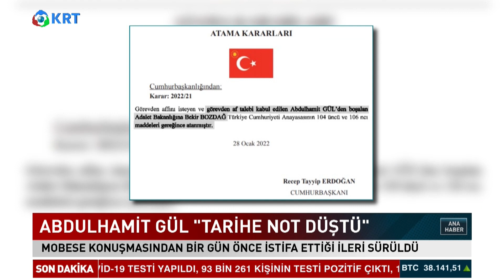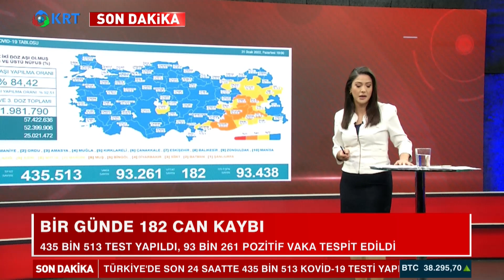Bahçeli, Gül'den Rahatsız mıydı? | KRT Haber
Adalet Bakanı Abdulhamit Gül Affını İstedi, Kulisler Hareketlendi...  İddiaya Göre Gül 4 Günde 2 Kez İstifasını Sundu,  Dikkat Çeken Mobese Çıkışını Da Görevden Affını İstedikten Sonra  Yaptı... Gül'ün İstifa Nedeni Bilinmiyor Ancak Cumhurbaşkanı Erdoğan Gül'den Sonra İlk Kez Konuştu, "Hepimiz Faniyiz, İnsanlar Gelir Geçer" Dedi, Değişen  İhtiyaçlara Göre Revizyona Gitmenin Doğal Olduğunu Söyledi.

1_ Soylu'nun İşaret Ettiği Emniyet Genel Müdür Yardımcısı Meydan Okudu! | Gün İzi

2_SON DAKİKA... Mehmet Ağar Görevden Alındı! | Gün İzi

3_Sedat Peker'den Dikkat Çeken "Ümitcan Uygun" İddiası | Hafta Sonu Haber

4_O Provokatör Bakın Kim Çıktı? | Hafta Sonu Haber

5_Özışık Kardeşlerin İş Yerine Polis Baskını | Hafta Sonu Haber

6_Yine Oldu.. Eski İmam-Hatip'ten Erdoğan'ın Önünde Atatürk'e Hakaret!  | Hafta Sonu Haber

7_Taliban İlk Basın Toplantısını Yaptı.. Taliban Yetkilisi Hangi Soruyu Cevapsız Bıraktı? | Günaydın

9_Sedat Peker'den Olay Yaratacak Yeni Görüşme Kaydı.. | Hafta Sonu Haber